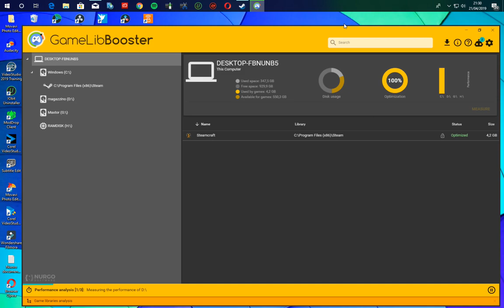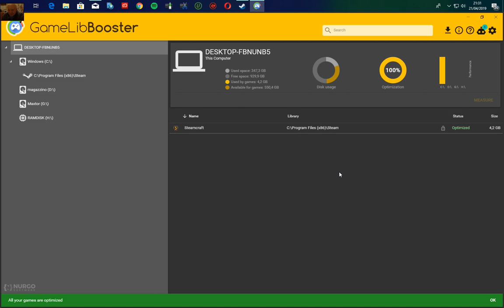gamelibbooster, videogames optimizer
gamelibbooster suomi rdr2 pelivideo finland red dead redemption 2 rdr2 glitch red dead online 2 haaste red dead online update suomeksi suomi fortnite money glitch